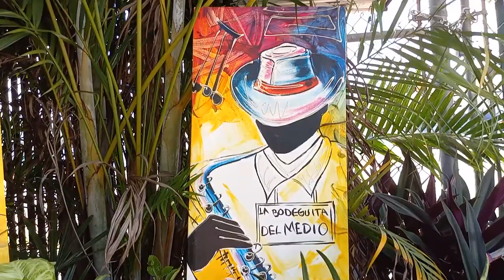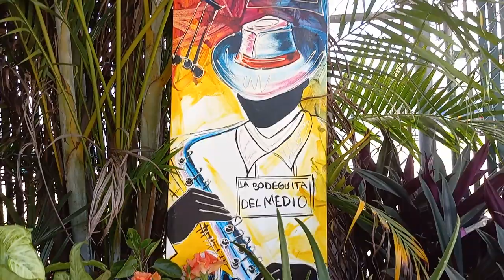RETO DE LA DE LAS TRIPLES MACETAS